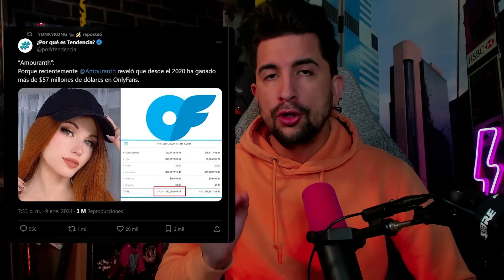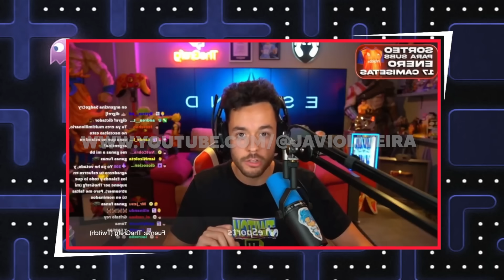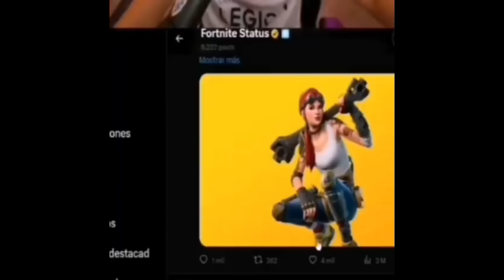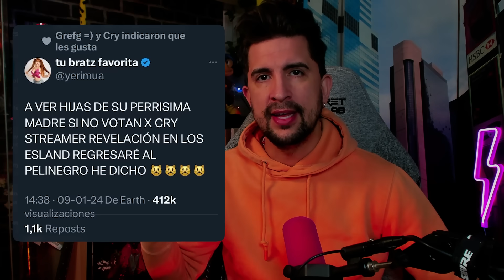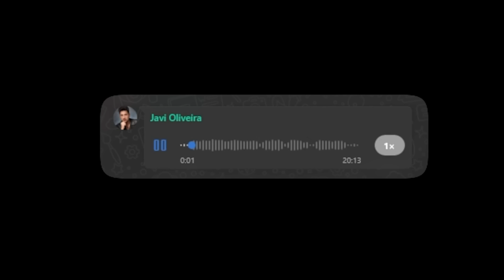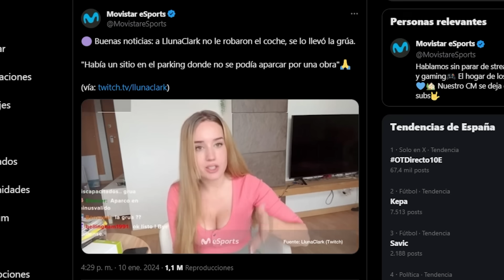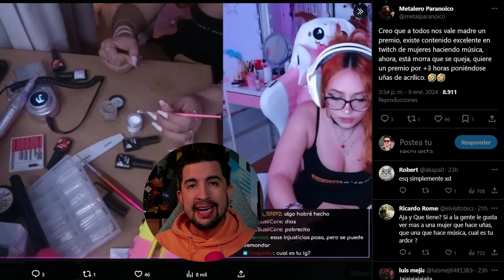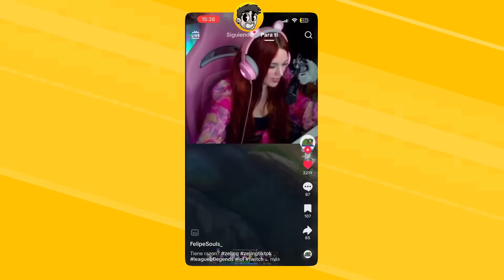SE FILTRA FOTO ÍNTIMA 🔥DE ARI GAMEPLAYS! GREFG MANDA A PASEO A PRINCESITA!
00:00 Introducción
01:10 Amouranth revela cuanto dinero ha ganado
02:48 Grefg responde a las críticas sobre los premios Esland
07:53 La moderadora de Grefg le cambia por Dalas Review
08:07 ViviendoEnLaCalle deja los Premios ESLAND
09:17 Se filtra foto íntima de AriGameplays
11:07 Cry criticado por el clip del año
15:47 ¿Le han robado el coche a Lluna Clark?
18:14 Broma brasileña a IShowSpeed
19:38 Princesita1331 desata polémica feminista en los Esland
26:04 Cierre & Despedida

🖥️ Mi SETUP.

💰 Si quieres apoyar mi contenido